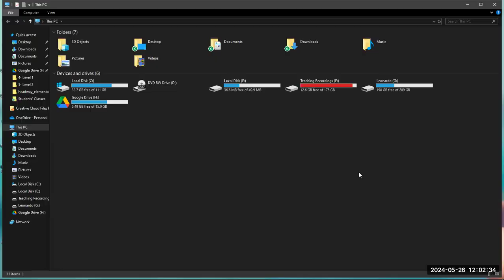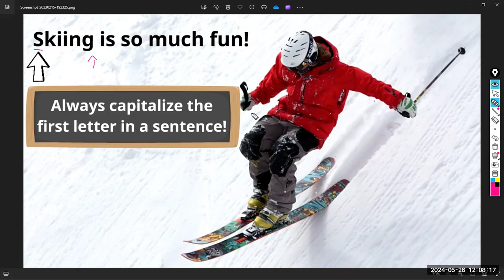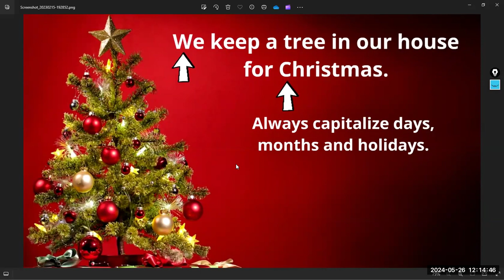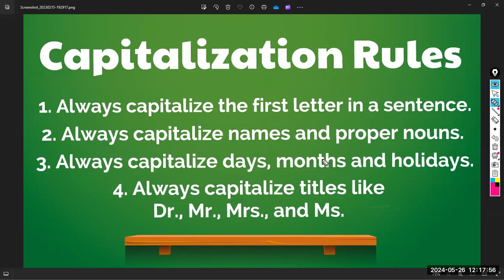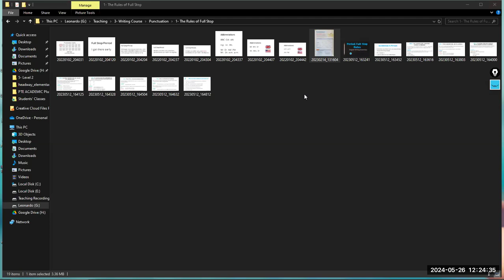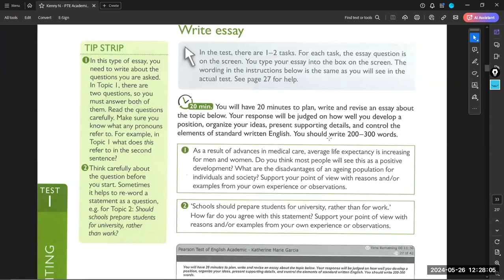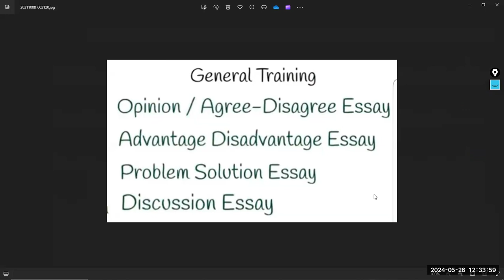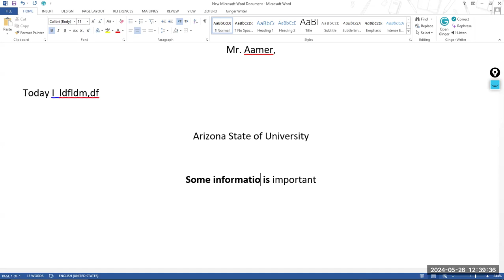PTE Course The Sixth Class Part 1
PTE Exam